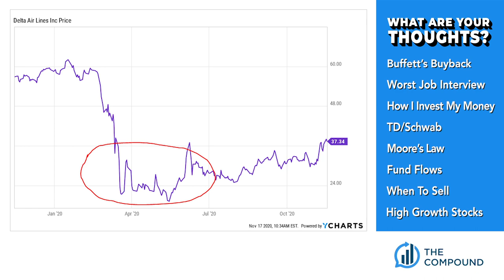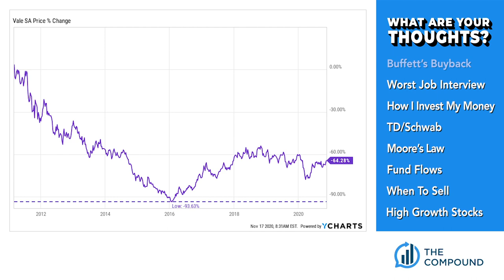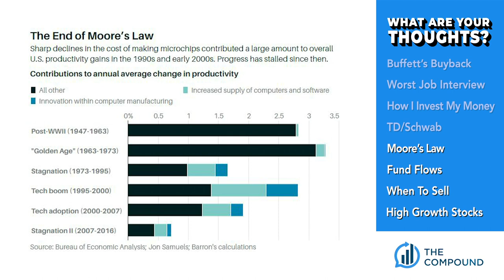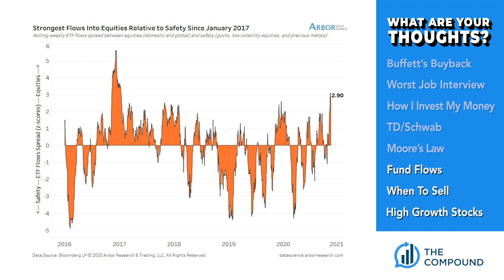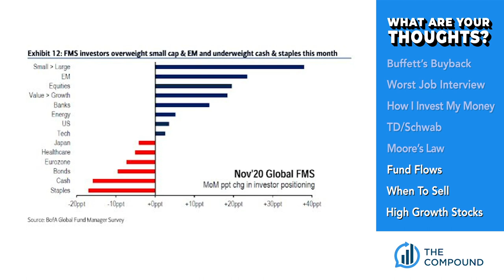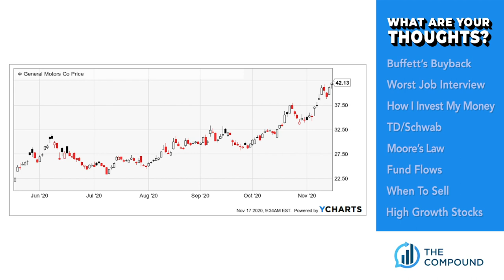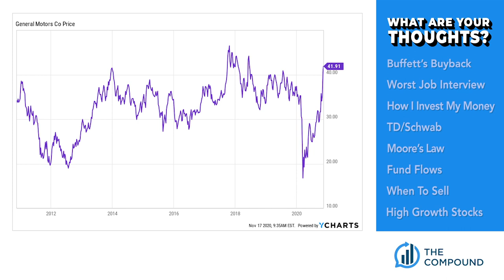The Worst Job Interview Ever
Join Downtown Josh Brown and Michael Batnick for another round of their favorite game, What Are Your Thoughts? On this week's episode, Josh and Michael discuss the biggest topics in investing and finance, including:

- Buffett's Buyback - Berkshire Hathaway finished Q3 with around $150 billion in cash, having sold some stocks, added to others, including a $9 billion buyback of its own shares.
- Worst Job Interview - Josh and Mike share their worst job interview stories.
- How I Invest My Money - Josh's new book comes out this week, why didn't Michael get a copy?
- TD/Schwab - the merger is already fostering big changes in the combined firms' footprint.
- Moore's Law - How important to economic growth is the output of semiconductors?
- Fund Flows - Why $45 billion came racing into stock funds in one week.
- When to Sell - What's the best time to take profits on a winning stock?
- High Growth Stocks - Michael's answer for how to value today's biggest winners

Josh and Michael used YCharts to create some of the visuals you saw in the show. From fundamentals to technicals and everything in-between, YCharts is our go to site. Check it out

New to investing?